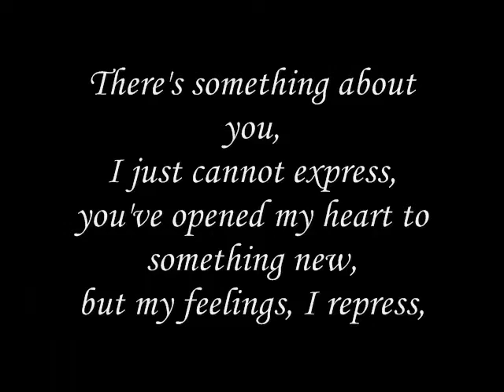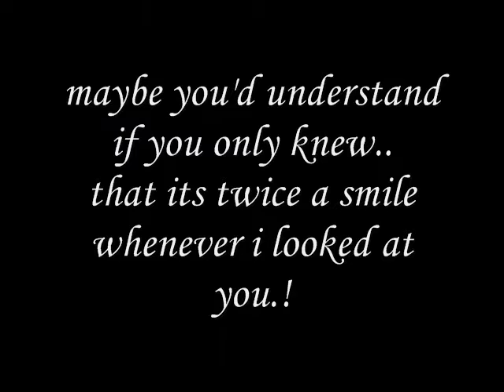been thinking about you a lot,-miftachul wachyudi (yudee).Miftachul Wachyudi (Yudee)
do.
do so
Money is an excellent servant, but the host
very bad.